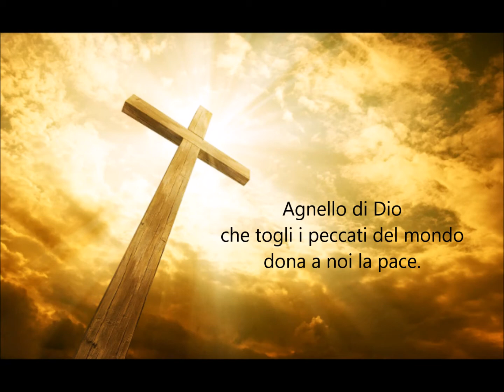Agnello di Dio - Sacra Corale Jonica